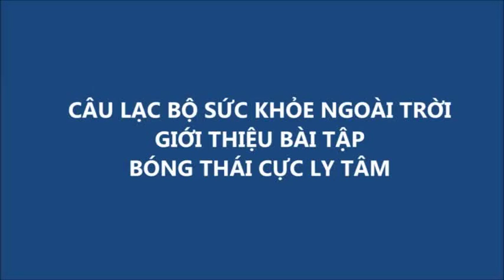THỂ DỤC DƯỠNG SINH "BÀI BÓNG THÁI CỰC LY TÂM"